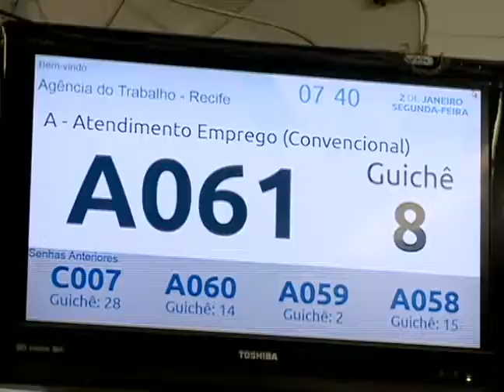Vagas de emprego disponíveis para o começo do ano [Balanço Geral - 02.01.2017]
Primeira segunda-feira de 2017, e muita gente foi à agência do trabalho da Boa Vista, no centro do Recife, em busca de começar o ano empregado. E tem vagas disponíveis. Veja na reportagem de Rodrigo de Luna.